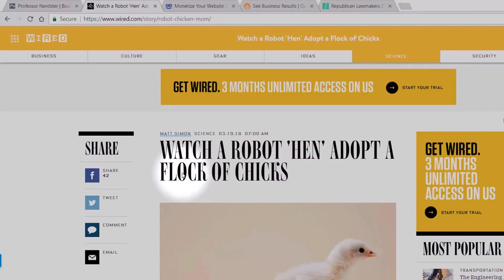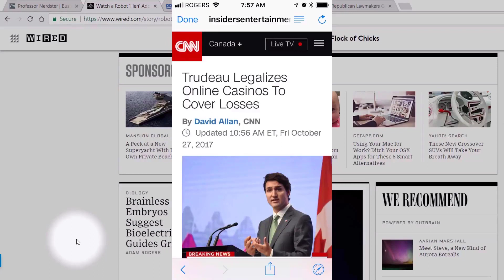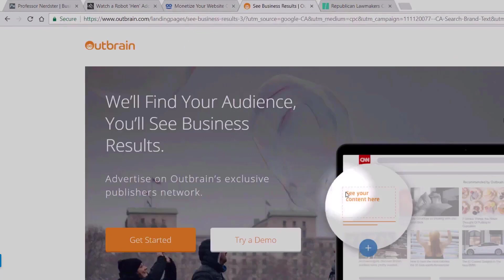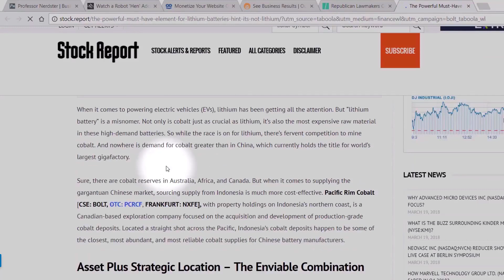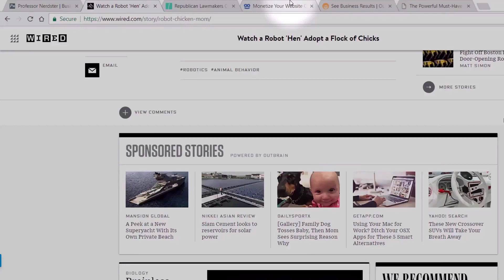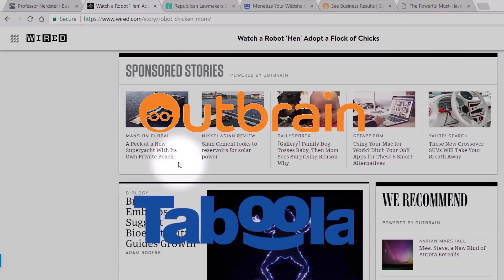How Mainstream Publications Overlook Their Own Weirdness and Just Blame Facebook…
Original offending article viewed on my iPhone on March 19, 2018